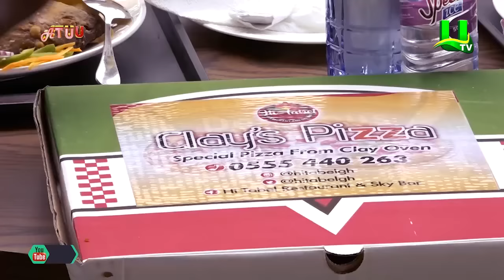Ofori Amponsah On ATUU With Abeiku Santana - PART TWO